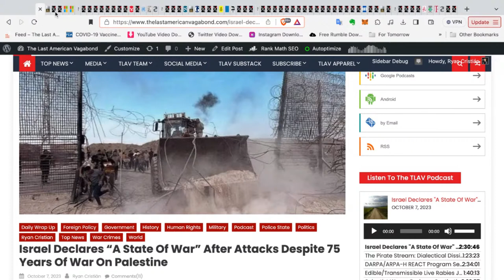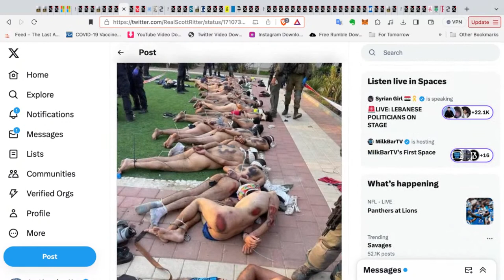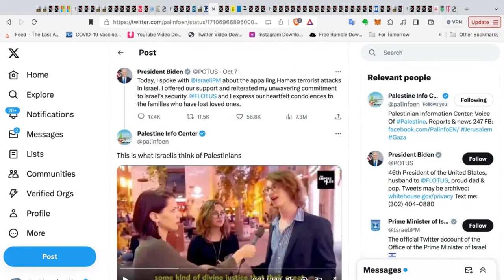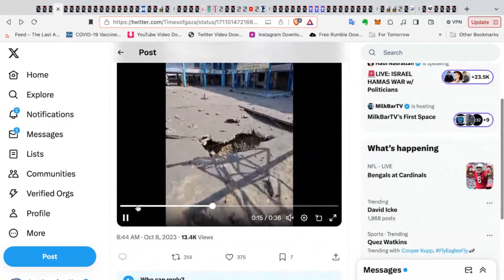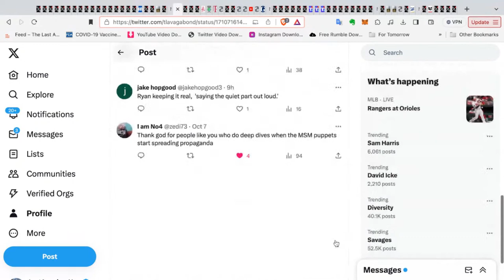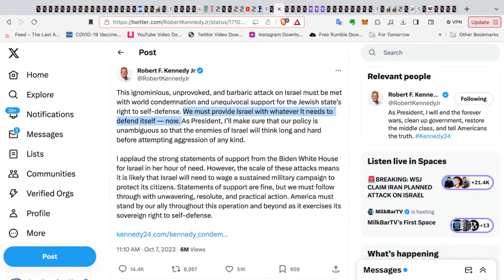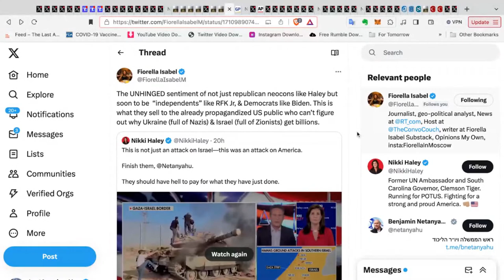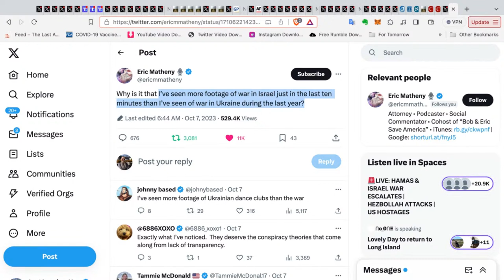The War On OccupiedPalestine Rages On As NATO Ally Turkey Calls For Deescalation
Welcome to The Daily Wrap Up, a concise show dedicated to bringing you the most relevant independent news, as we see it, from the last 24 hours.

All Video Source Links Can Be Found Here At The Last American Vagabond

Want to send a check to support TLAV, or just words of encouragement?
Ryan Cristian
1113 Murfreesboro Rd. Ste 106-146